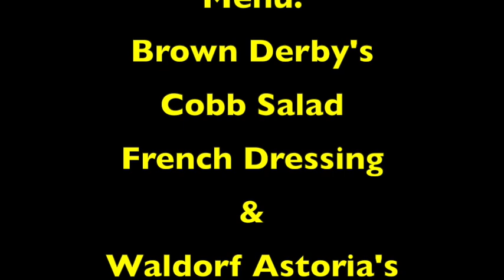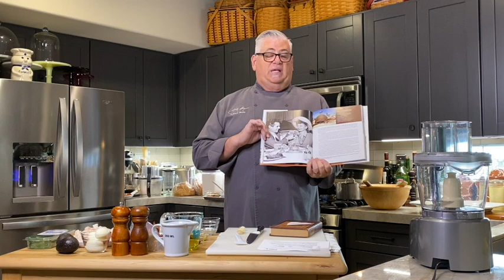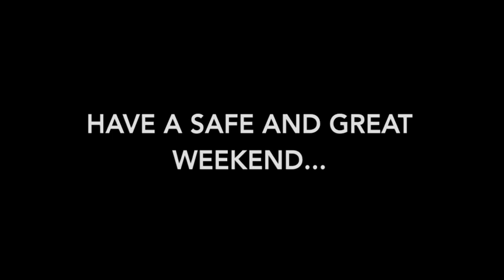Monday July 13th, 2020 Salads!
The Waldorf Astoria Salad from New York and The Brown Derby French Dressing and Cobb Salad.